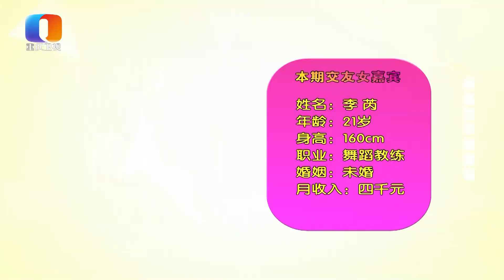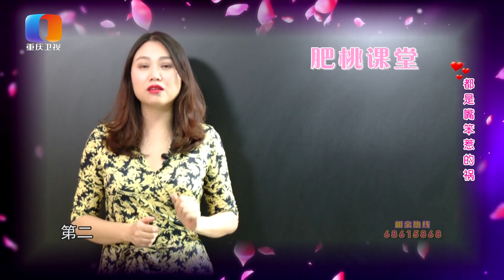【奇葩精剪】直男相亲不忘前女友，女嘉宾发飙狂喊：你活该单身一辈子，凭本事单身！！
凡人有喜奇葩类精选